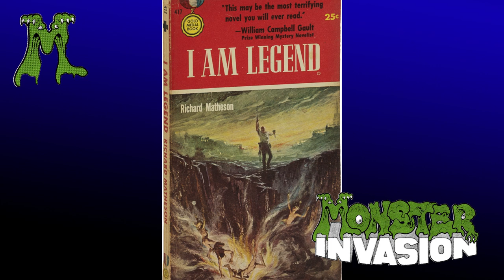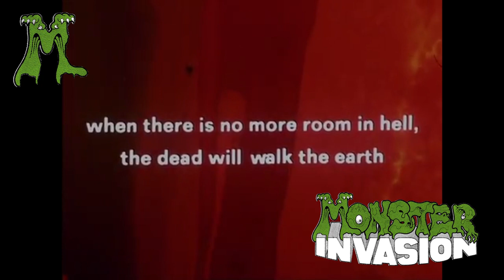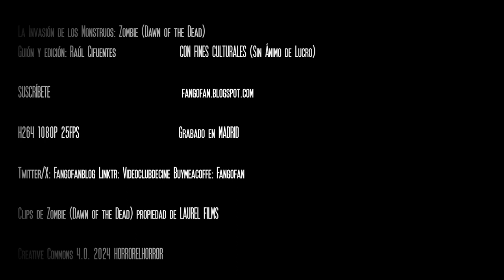MONSTER INVASION 1 ZOMBIE DAWN OF THE DEAD - George A. Romero - Dario Argento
En La Invasión de los Monstruos que nace hoy hablaremos largo y tendido de ZOMBIE (Dawn of the Dead) de George A. Romero, obra maestra del cine de zombies, producida por Dario Argento, efectos de maquillaje de Tom Savini y con música de Goblin.

Linktr: Videoclubdecine
buymeacoffee: Fangofan